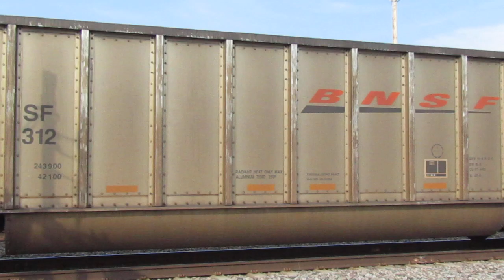BNSF Coal load to Becker power plant 8 16 2018